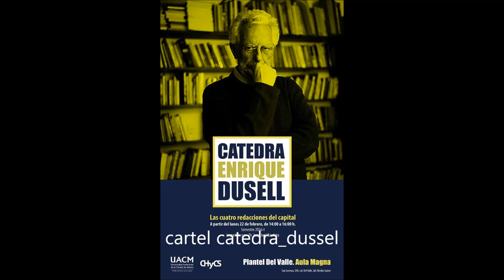Juan José Bautista Segales - Las cuatro redacciones de El Capital de Karl Marx (Sesión 9B - 2016)